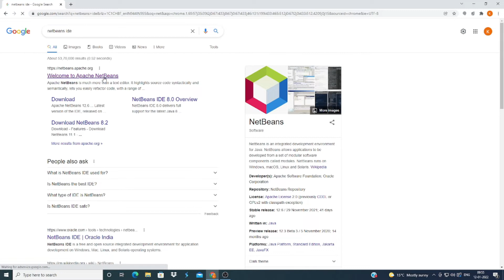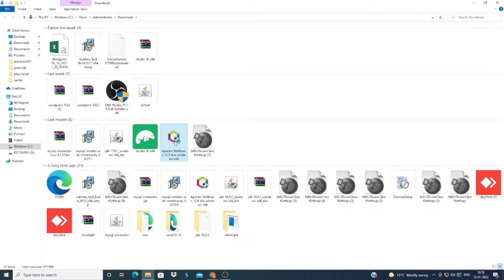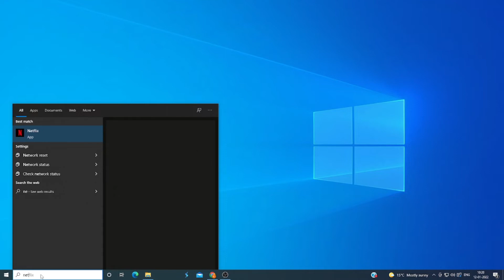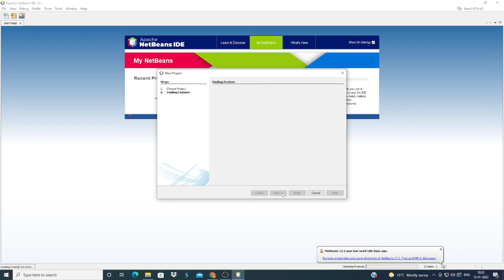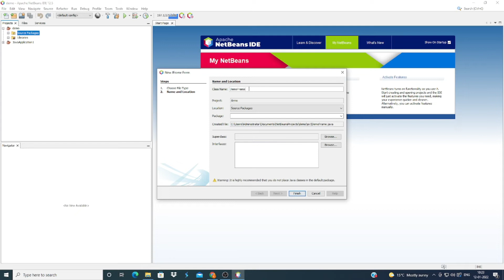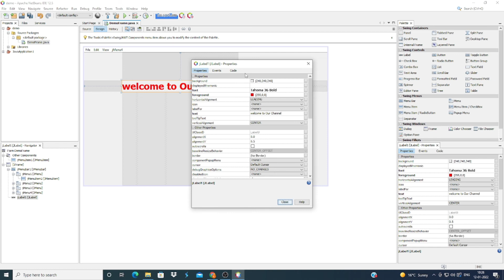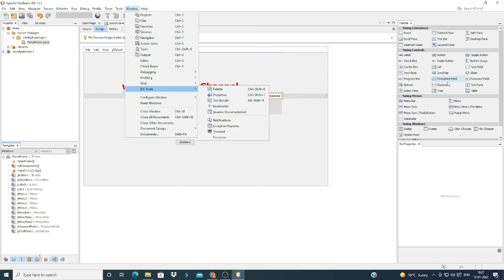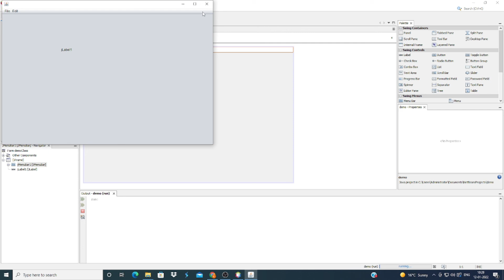Download and Install NetBeans IDE (latest 2022) | Java drag and drop GUI | Create Java GUI Hindi 01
In this tutorial, we explain to you how to download Netbeans IDE for the java GUI component. In this tutorial, we will learn how to install Netbeans IDE on Windows. Netbeans IDE (Integrated development environment) is written in Java and is mostly used for developing Java applications. In Netbeans IDE, you can write, compile and run your Java code and java GUI application.